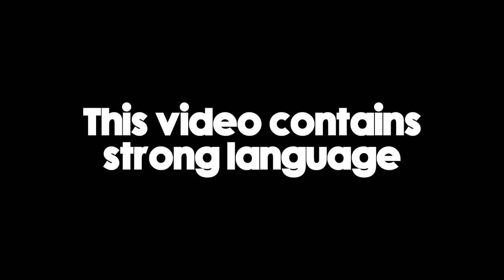Jahvillani and Trance Outlaw Freestyle over a series of UK Riddims on BBC 1Xtra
Jahvillani and Trance Outlaw freestyle over a host of riddims including Big Zeek's ‘Happy' featuring the man himself for Seani B and BBC 1Xtra